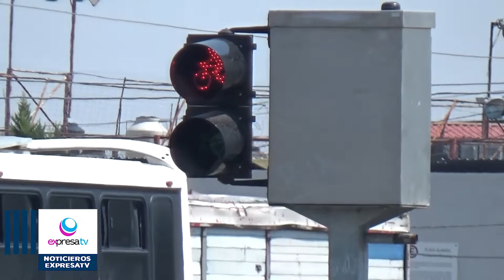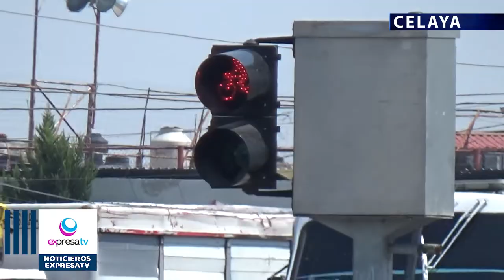🚨🚕 Capacitan a taxistas para garantizar transporte seguro para las mujeres /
Fueron capacitados 100 taxistas en educación vial por parte de personal de la Coordinación de Cultura Vial de la Dirección de Tránsito y Policía Vial, como parte del programa “Taxi Seguro para las Mujeres”, donde se busca que en estos talleres puedan participar el mayor número de conductores del servicio público, destacó San Juan Espinosa Bolaños, regidora y presidenta de la Comisión de Seguridad del Ayuntamiento de Celaya.